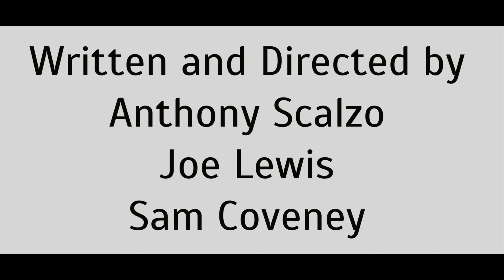A short film made for the Lake Champlain International Film Festival's 72 Hour Cell Phone Film Contest

Anthony Scalzo
Joe Lewis
Sam Coveney